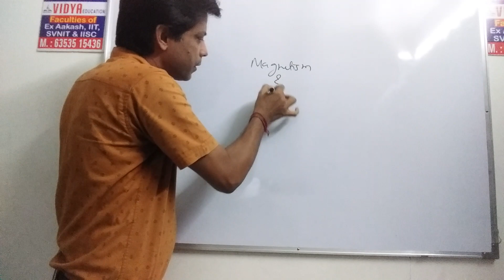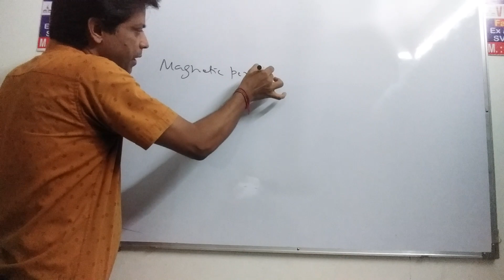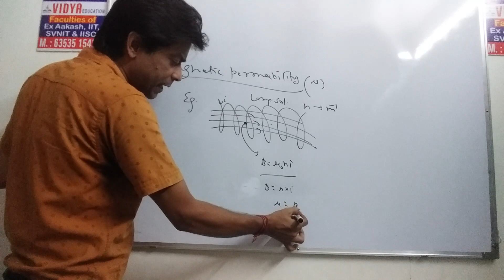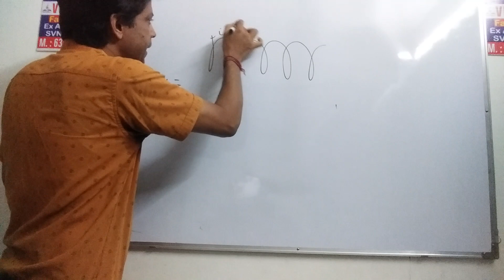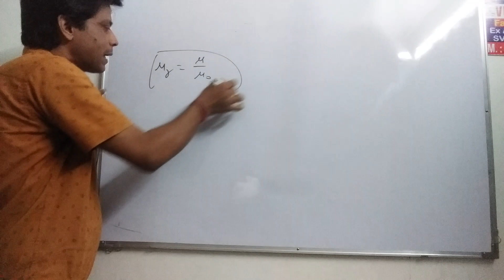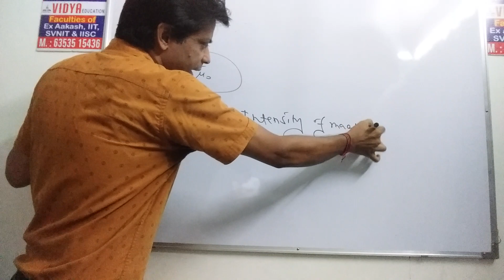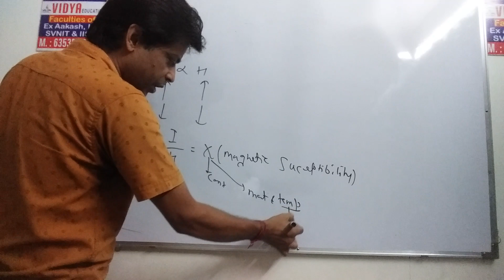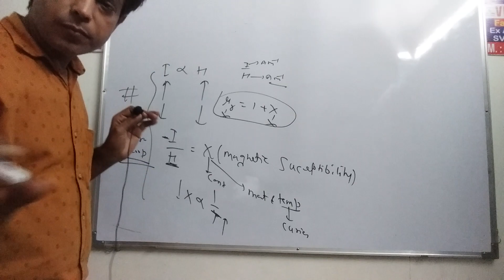Magnetic Susceptibility;Magnetism and Matter 12th physics